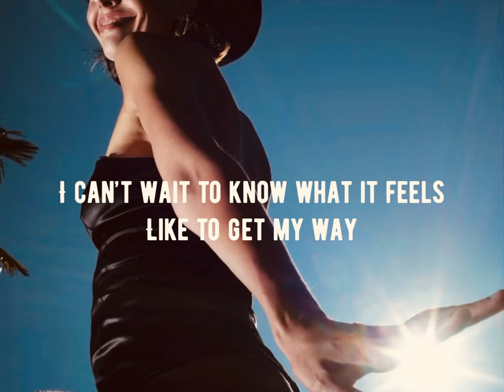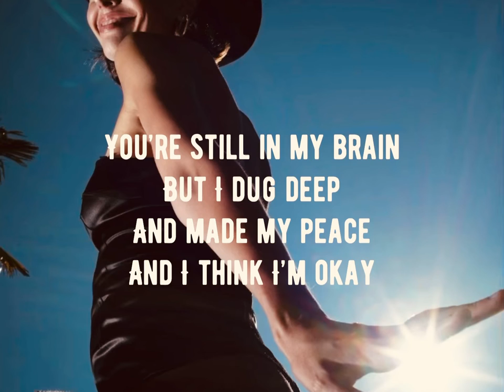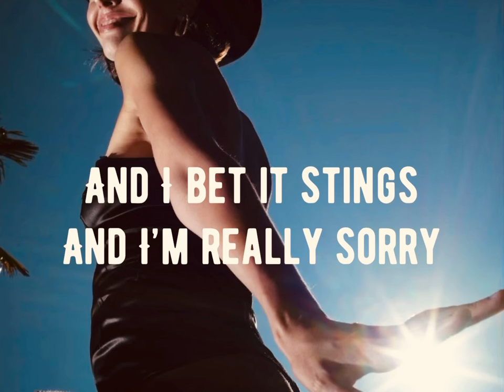Neon Cowgirl - swisher sweet (demo) (official lyric video)